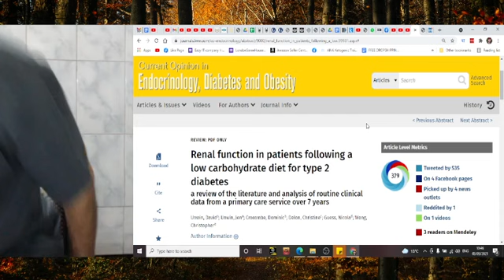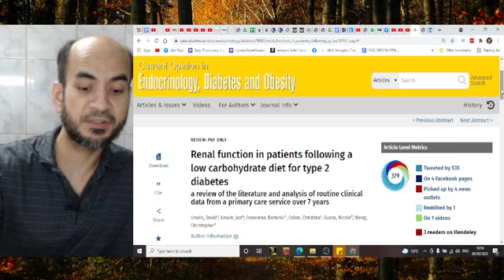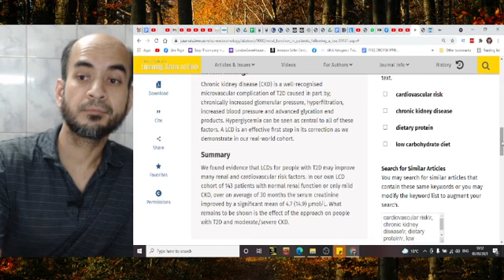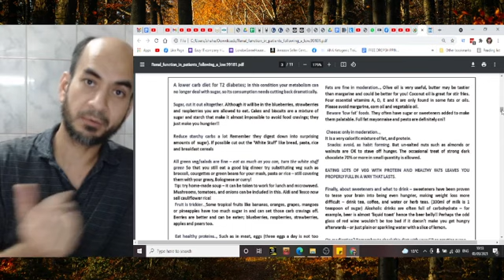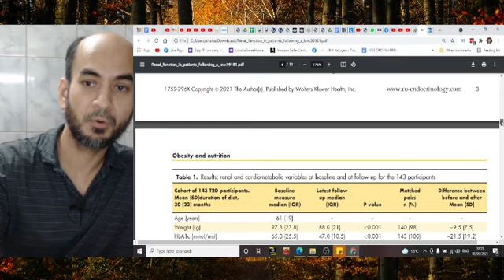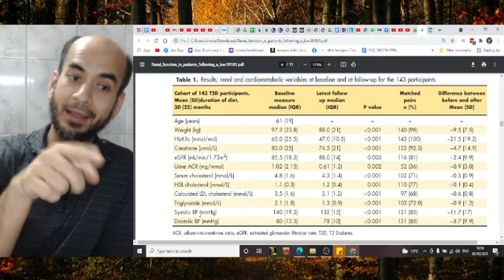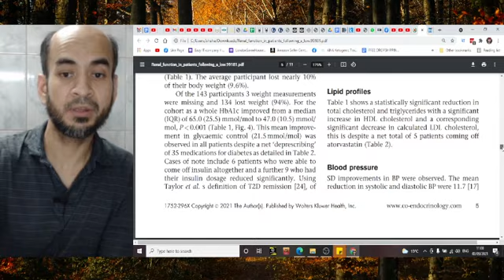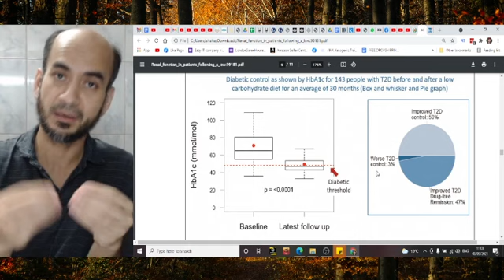সীমিত শর্করা ও অসীম আমিষ ভিত্তিক ডায়েটে টি২ ডায়বেটিকদের কিডনী স্বাস্থ্য উন্নতি, ২০২১ গবেষণায় প্রমাণ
প্রোটিন বা আমিষ আমাদের দেহ গঠনের মূল উপাদান এবং তাই এর গুরুত্ব অপরিসীম। কিন্তু অনেকে মনে করেন যে প্রোটিন বেশী খেলে আমাদের কিডনীর ক্ষতি হবে। অতি অগ্রসর পর্যায়ের কিডনী রোগীদের ক্ষেত্রে তেমন দেখা গেলেও, অনেক প্রমাণ রয়েছে যা দেখিয়েছে যে, আমাদেরকে যে পরিমাণ প্রোটিন প্রতিদিন খেতে বলা হয়, তার থেকে অনেকটা বেশী প্রোটিন খেলেও, যাদের কিডনি অসুখ নেই, তাদের কোন ক্ষতি হতে দেখা যায় নি।
সীমিত শর্করা ভিত্তিক কিটো ডায়েটে যেহেতু শর্করা খাওয়া কমানো হয় এবং স্বভাবতই আমিষ খাওয়ার পরিমাণ বৃদ্ধি পায়, সেহেতু অনেকেই এই ডায়েট কে কিডনীর জন্য ক্ষতিকর বলে বিশ্বাস করেন। কিন্তু ইউকে এর ডাক্তার ডেভিড আনউইন এর প্রকাশিত গবেষণা সেই ভুল ধারনা কে ভুল প্রমাণিত করেছে। ১৪৩ জন টি২ ডায়বেটিক রোগী যাদের কিডনী সুস্থ্য ছিল অথবা প্রাথমিক পর্যায়ের কিডনী রোগ ছিল, তাদেরকে সীমিত শর্করা এবং যত খুশি আমিষ খাওয়ার মাধ্যমে চিকিৎসা করে, গড়ে তাদের কিডনীর স্বাস্থ্য আর ভালো হতে দেখা গেছে। বিস্তারিত আছে এই ভিডিও তে।